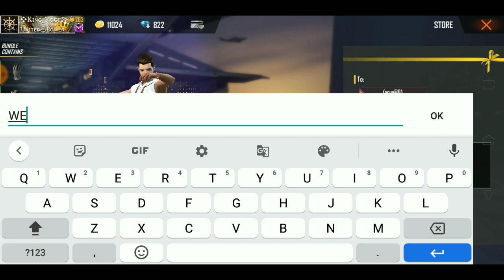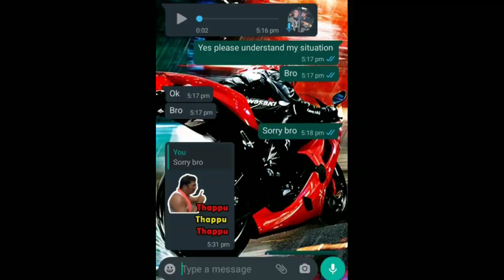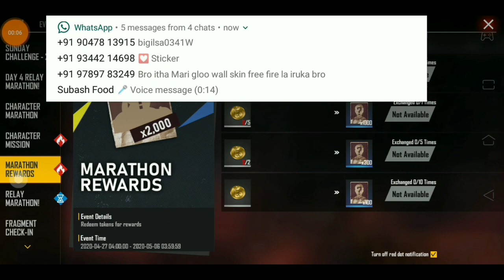KATANA FREE FOR SUBSCRIBERS AND SPECIAL DAY😈